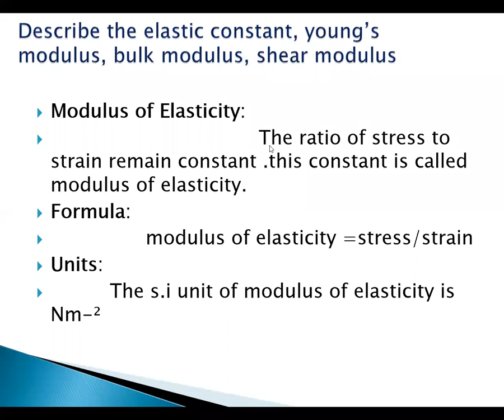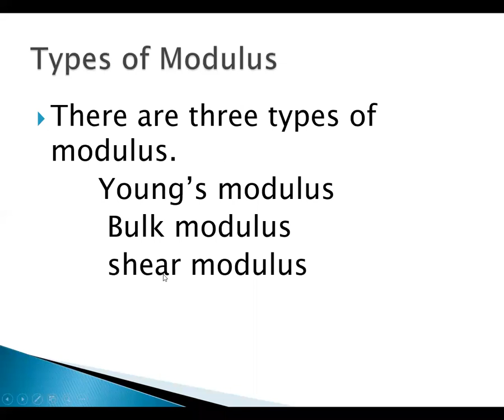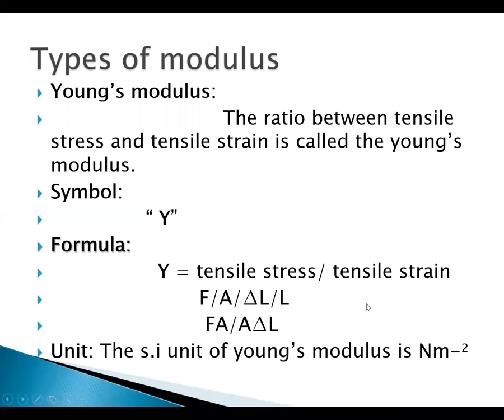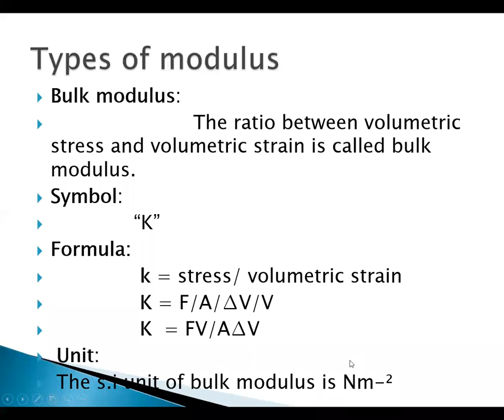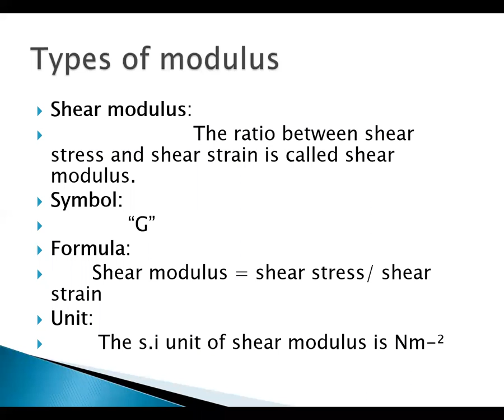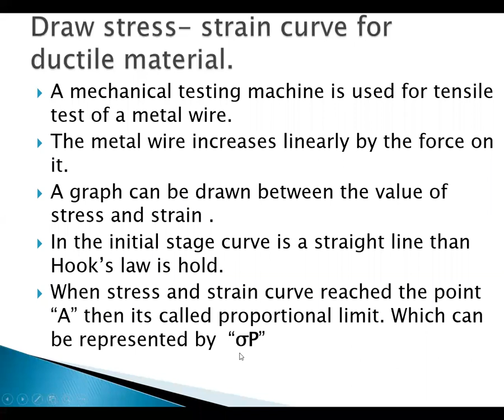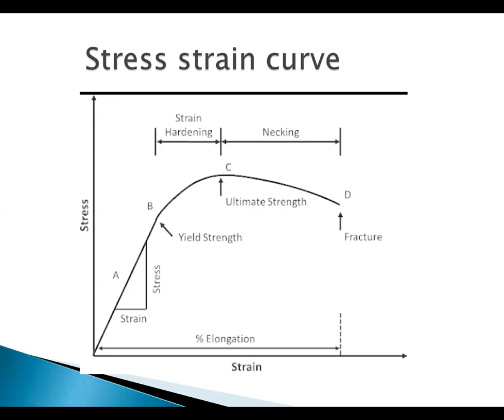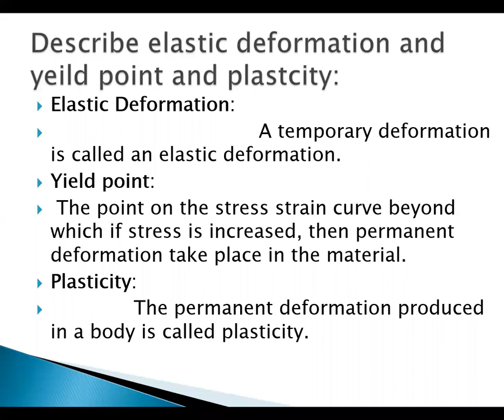2nd year physics Lecture no 5